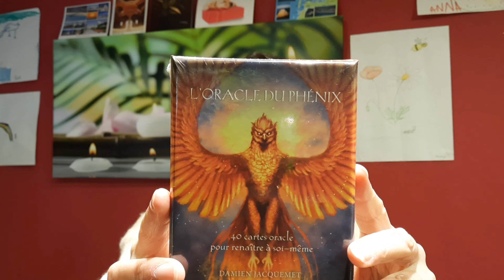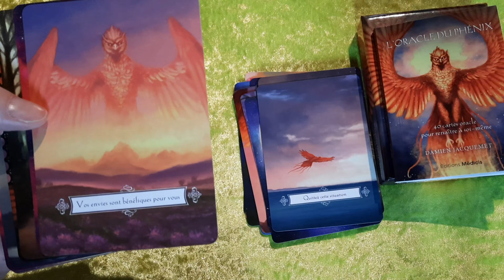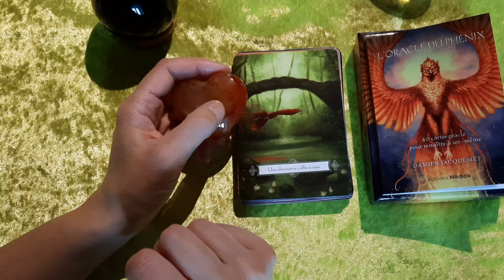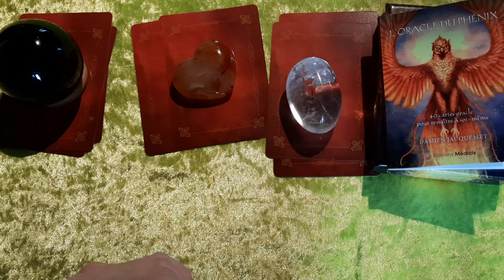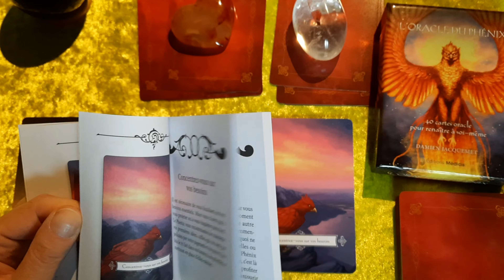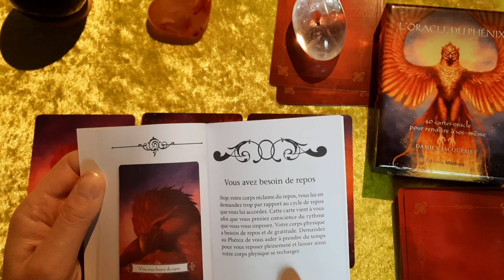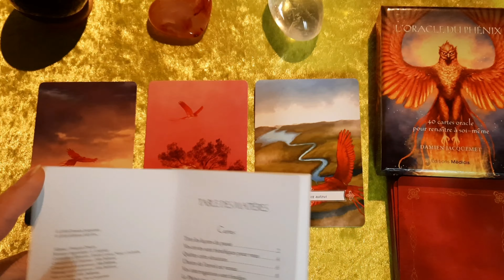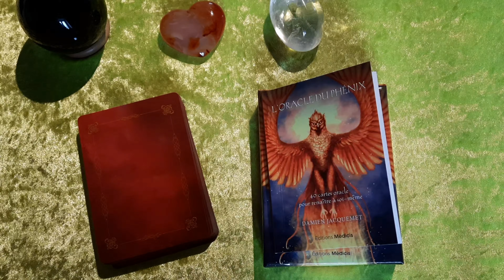PRÉSENTATION DE L'ORACLE DU PHENIX DE DAMIEN JACQUEMENT + GUIDANCE INTEMPORELLE AVEC CET ORACLE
Si vous vous demandez à quoi ressemble l'Oracle du Phénix de Damien Jacquemet, comment sont faites les cartes, comment sont elles expliquées et interprétées, cette petite vidéo de présentation vous permettra de répondre à ces questions.
Je vous propose également un tirage intemporel à choix multiple en fin de vidéo afin que vous ayez une petite idée du genre de message que l'on peut obtenir avec ce genre d'oracle 😉

Chapitres :
0:00 Découverte de la pochette
1:42 : Découverte des cartes
5:18 : Découverte du livret accompagnant l'oracle
6:00 : Choix des cartes pour le tirage intemporel
9:40 : Choix de l'Obsidienne Oeil Céleste
13:40 : Choix de la Cornaline
17:44 : Choix du Cristal de Roche

►  TÉLÉPHONE (commande par visio possible) : 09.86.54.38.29

Et à cliquer sur la petite cloche si vous souhaitez être prévenu lorsque je publie une nouvelle vidéo 😉